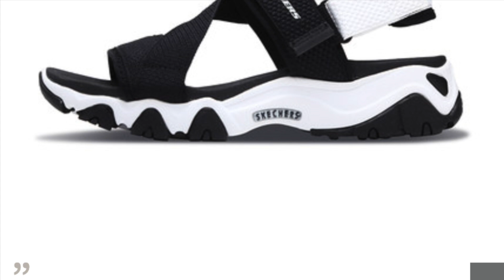giày nike va skecher sale